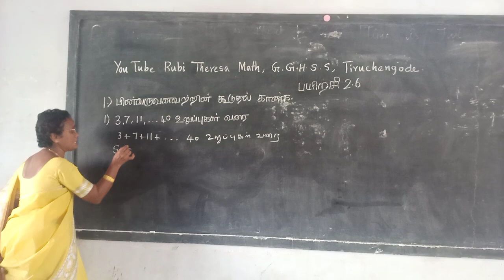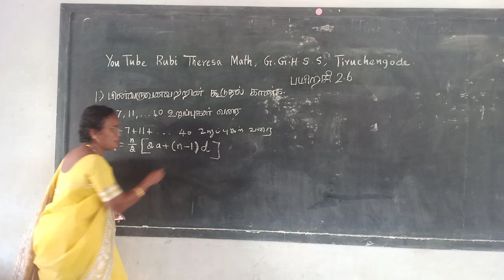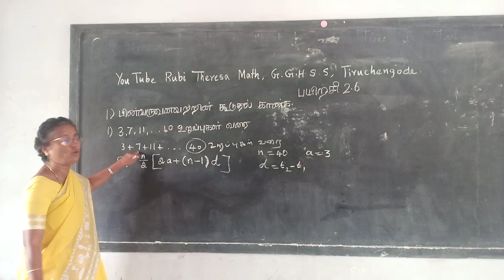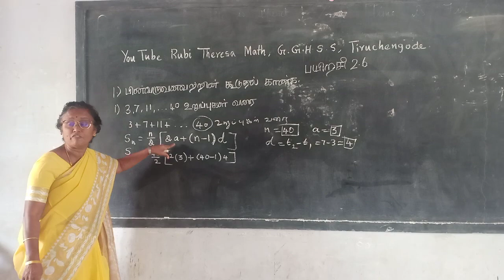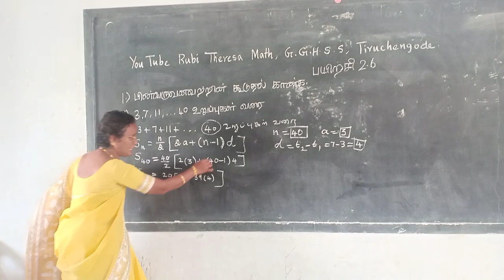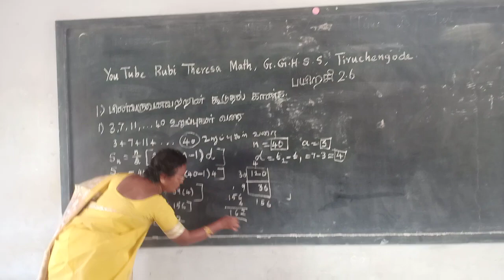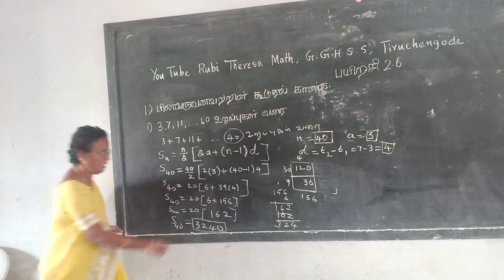TN Samacheer Kalvi 10th Maths _ Numbers and Sequences _ EXERCISE 2.6 _ SUM 1 (i)